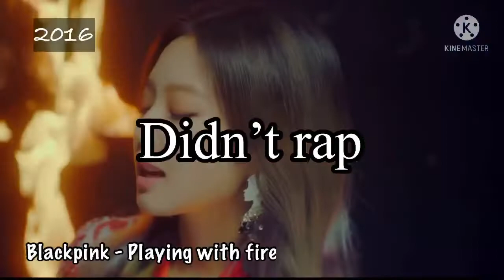All Blackpink MVs but it’s only Jennie’s rap lines